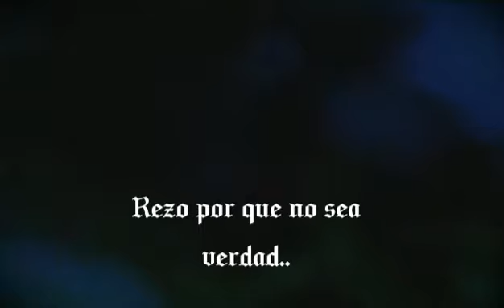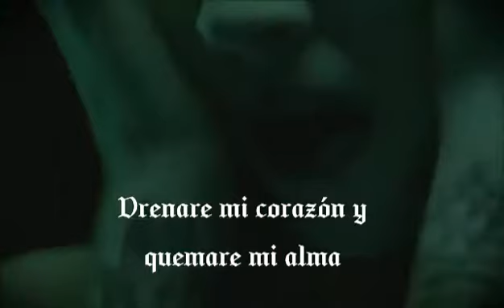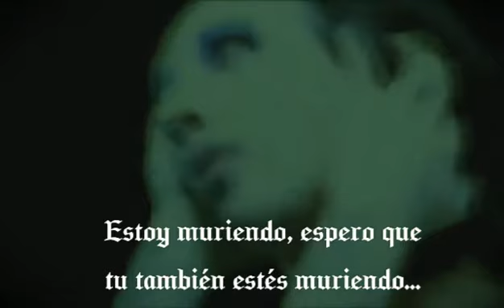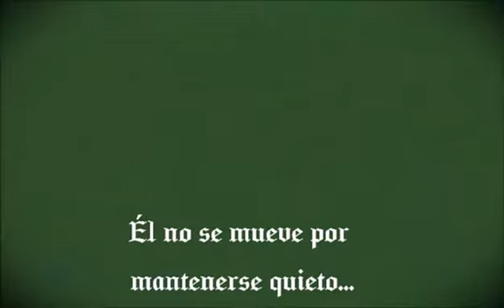Marilyn Manson - Apple of Sodom ( Official video) subtítulos en español